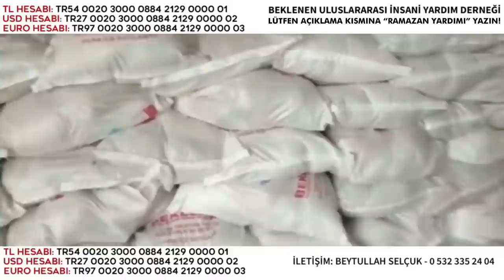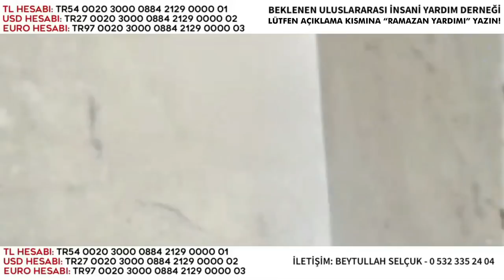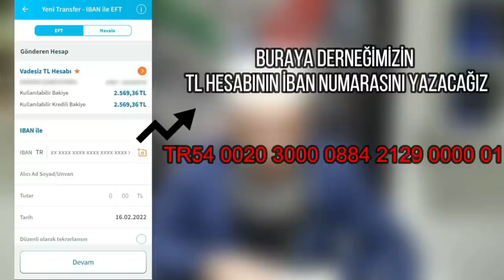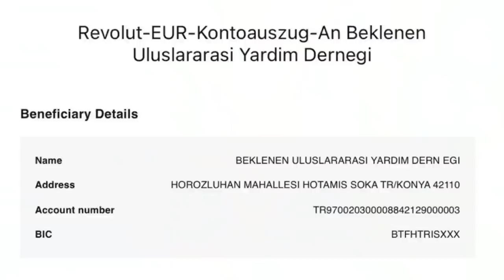RAMAZAN AYINDA KARDEŞLERİMİZ SEVİNSİN / HÜSEYİN ÇEVİK